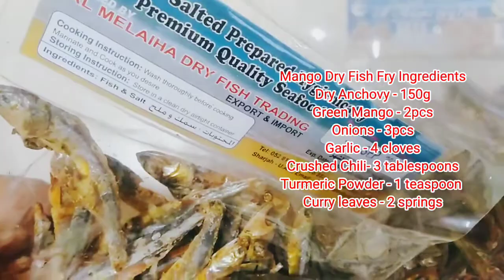ബർമീസ് പരിപ്പുകറിയും ഉണക്കമീൻ വറുത്തതും Dal Fry And Dry Fish Fry with Green Mango Myanmar Style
Today we cooked Dal Fry and Dry Fish Fry with Green Mango in Myanmar style. We, Myanmar people love spicy foods. We like also salty dry fishes and shrimps. In Sharjah, Masoor Dal, dry fish and raw Mangoes are available in supermarket or grocery stores. We like to share our recipes with you. Hope you enjoy watching this and please share with us your recipes too in the comment box. Stay on the line and see you in next vedios.
Ingredients
Dal Fry
Masoor Dal 200g
Onion 2pcs
Green chili 3pcs
Curry leaves 2 springs
Dry Red Chili 2pcs
Turmeric Powder 1 1/2 teaspoon
Water 800ml

Dry Fish and Mango Fry
Dry Anchovy 150g
Green Mango( small ) 2pcs
Onions 3pcs
Garlic 4 cloves
Green chili 2pcs
Cooking Oil 4 tablespoons
Crushed Chili 3 tablespoons
Salt for taste